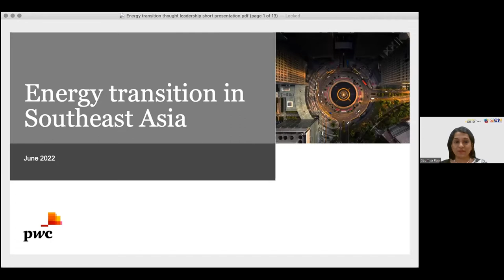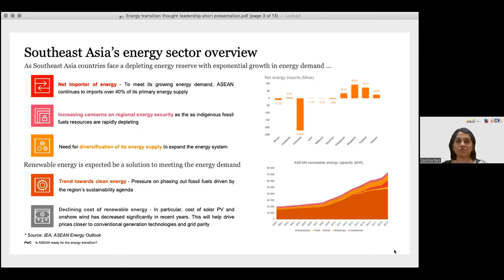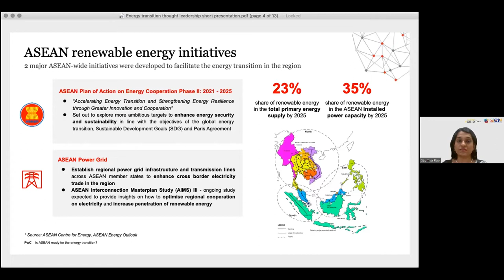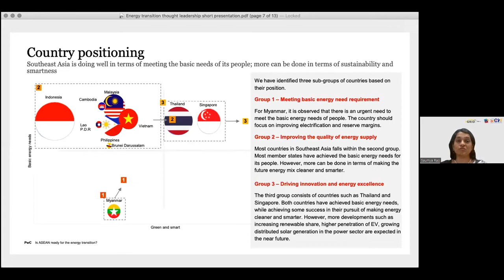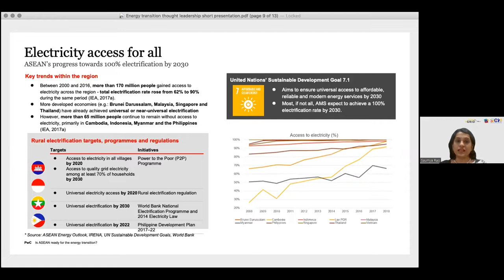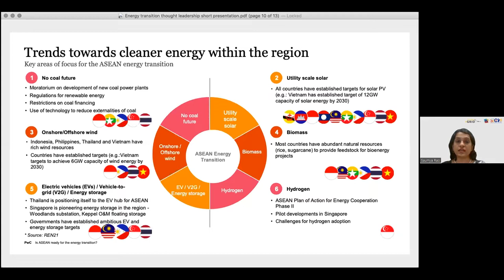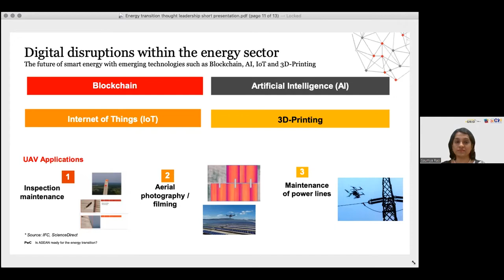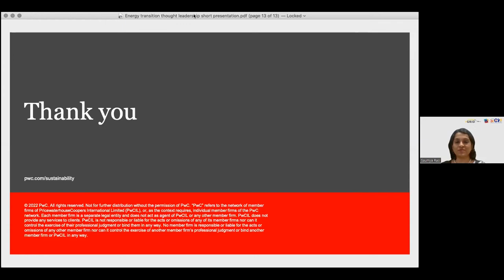SIEW Energy Insights Webinar Series: Revolutionising Change for the Grid of the Future